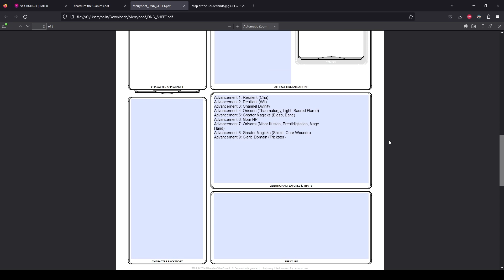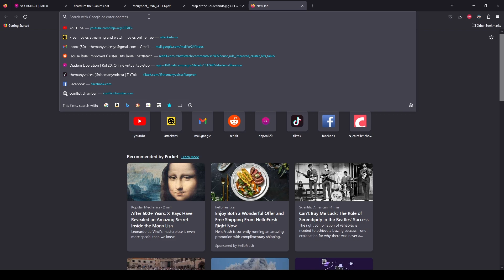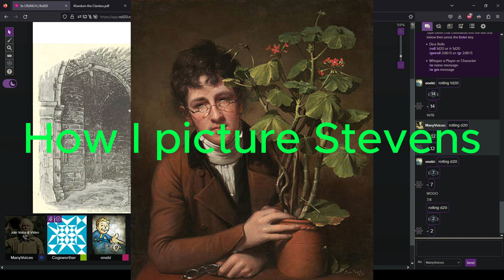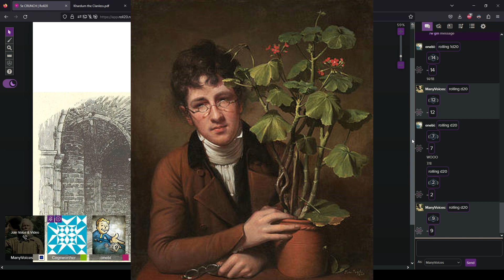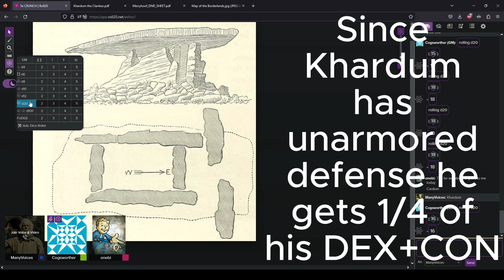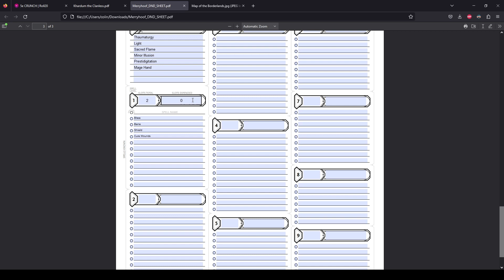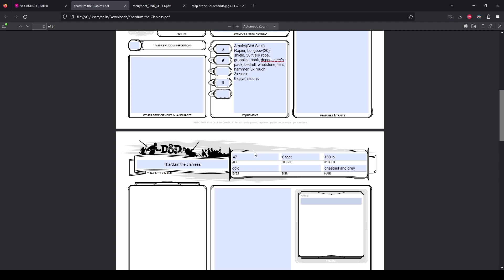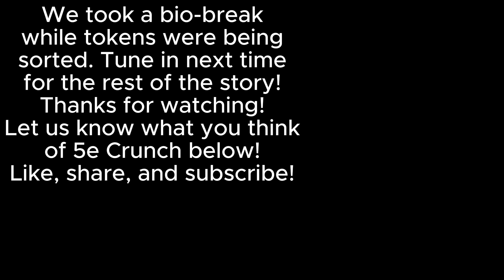5e Crunch Borderlands Keep West Marches Campaign: Ep 1, Steven the Surveyor. Actual Play playtest.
Hi guys! Something a little different this week, we have my friend Cogsworther's RPG being spotlighted on the channel! We are playing 5e Crunch, his classless roll-under hack of 5e D&D. This is a classless, roll-under system where your stats are basically the most important thing for your success. Rolling a 1 is now a good thing, and a 20 is the worst thing possible! It'sa little different, but it's a very cool system. It works very well as a West-Marches style campaign. You can hand out "advancements" which are small upgrades to your character, rather than logging experience and levelling up.

Check out Cogsworther's (Benjamin Ainsworth) page to pick up 5e Crunch!